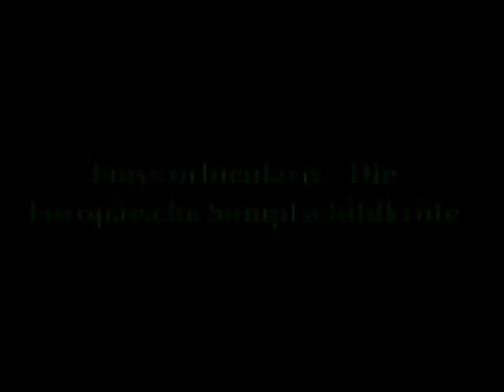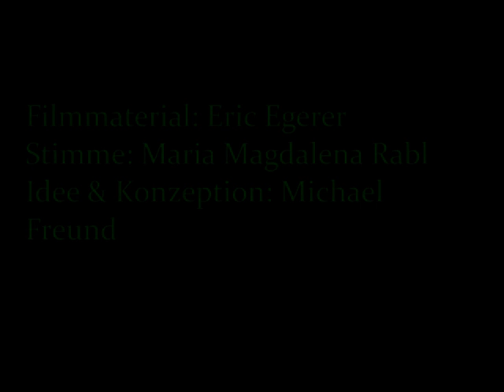Emys orbicularis - Arbeitsstreifen über die Europäische Sumpfschildkröte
Prägnanter Arbeitsstreifen für den Biologieunterricht an der Sekundarstufe I